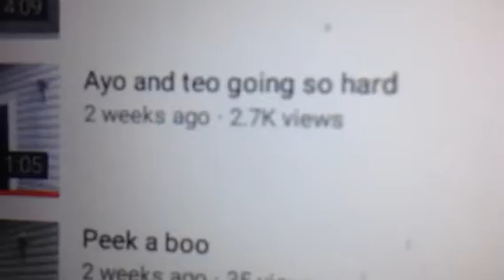Shoutout to prettyboyj Bowles aka ja,Sean